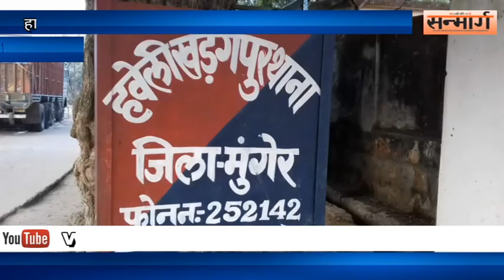हार्डकोर नक्सली दिनेश यादव गिरफ्तार भेजे गये जेल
मुंगेर जिला पुलिस ने खड़गपुर थाना कांड संख्या 170 ध् 18 के नामजद अभियुक्त नक्सली दिनेश यादव को गंगटा जंगल से गिरफ्तार कर जेल भेज दिया एसपी अभियान राणा नवीन सिंह एवं अनुमंडल पुलिस पदाधिकारी पोलस्त कुमार की उपस्थिति में इंस्पेक्टर रिजवान अहमद खान ने बताया कि 87 करोड़ की लागत से खड़गपुर झील का गाद निकालने की योजना में लगी कंपनी का हाइवा और पोकलेन मशीन जलाने के मामले में मुंगेर जिला पुलिस एसटीएफ के जवानोंं ने हवेली खड़गपुर थाना कांड संख्या 170ध्18 के नामजद अभियुक्त लखीसराय जिले के चानन थाना क्षेत्र के हरवंशपुर बताशपुर निवासी सुखदेव यादव का पुत्र दिनेश यादव को गिरफ्तार किया गया है पुलिस को इसकेे अलावा चानन थाना कांड संख्या 33ध्13 ए 150ध्15ए 41ध्17ए  6ध् 18 ए 16 ध्18 बरहट थानाा कांड संख्या 13 ध्14ए कजरा थाना कांड संख्या 31 ध्18 में भी तलाश थी।